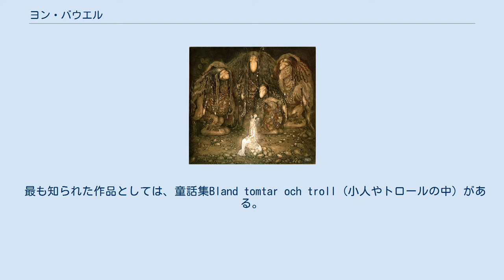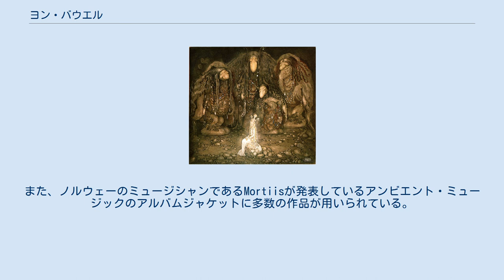ヨン・バウエル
ヨン・バウエル（John Bauer, 1882年 - 1918年12月20日）は、スウェーデンの画家。
 最も知られた作品としては、童話集Bland tomtar och troll (小人やトロールの中) がある。
 ヨン・バウエルは二人の兄弟と一人の姉と共にスウェーデンのヨンショーピング市に生を受けた。
姉が13歳の時に夭折したことはヨン・バウエルのその後の生い立ちに大きな影響を与えた。
彼は、父親のシャルキトリー作りを支えながら、常にスケッチをし、絵を描くことを止めなかった。
16歳の時、ストックホルムで絵画を専攻し、二年後にはスウェーデン王立芸術アカデミーに入る。
 アカデミーでエステル・エルクヴィストと知り合い、1906年に結婚。
1908年から1910年にかけてドイツとイタリアを共に周遊する。
エステルは『妖精姫』など、バルエルの作品に度々登場した。
しかしながら、次第にうつ病と自己嫌悪に苛まれる様になった結果、1918年には離婚に至ることとなり、同年の12月、船の難破に巻き込まれてその生涯を終えた。
 『妖精姫』 バウエルの初期の作品はAlbert Engströmやカール・ラーションなど同年代のスウェーデン画家にかなり影響を受けている。
イギリス人挿絵画家の、アーサー・ラッカムやエドマンド・デュラックなどに幅広く影響を与えた。
また、ノルウェーのミュージシャンであるMortiisが発表しているアンビエント・ミュージックのアルバムジャケットに多数の作品が用いられている。